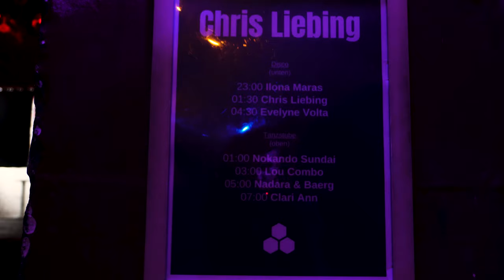CHRIS LIEBING FANS CLUB VLOG 07 (MANNHEIM , ZURICH )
Join us on a captivating journey as we delve into the electrifying world of techno music with the legendary Chris Liebing. From the pulsating rhythms of Mannheim and the @timewarp to the vibrant energy of Zurich and the @hideclub, immerse yourself in a whirlwind of emotions, memories and milestones.

This unforgettable journey reminds us that music has the power to unite, inspire and transcend. Thank you, Chris Liebing, for sharing your passion and reminding us of the timeless magic that lies within every beat.